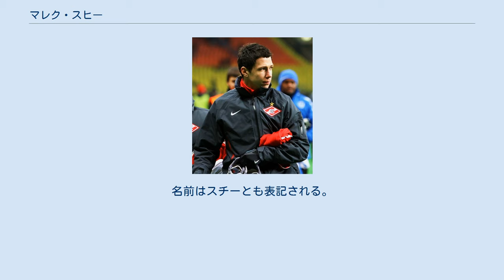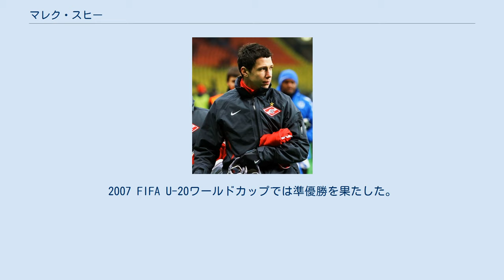マレク・スヒー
マレク・スヒー（Marek Suchý, 1988年3月29日 - ）は、チェコのサッカー選手。
ポジションはDF（主にセンターバック）。
名前はスチーとも表記される。
対人プレーに強く、冷静な判断力を持つ。
 スラヴィア・プラハのユース出身で、2005年にプロデュー。
カレル・ヤロリム監督の下で、ミカエル・タバレス、トマーシュ・ネツィドらと共に若手ながらチームの中核となった。
スラヴィアではリーグ連覇を達成した。
 2009年11月、スパルタク・モスクワへレンタル移籍。
2010年3月、ロコモティフ・モスクワ戦で初ゴールを記録し、勝利に貢献。
 2014年1月、FCバーゼルへレンタル移籍。
同年7月よりバーゼルへ完全移籍を果たす。
 2019年7月8日、フリー移籍でFCアウクスブルクと2021年6月30日までの契約を結んだ。
 2005年から2007年まで、U-20チェコ代表に選出。
2007 FIFA U-20ワールドカップでは準優勝を果たした。
 2009年よりA代表に選出され、2010年10月8日のUEFA EURO 2012予選、スコットランド戦でデビュー。
2016年6月5日の韓国との親善試合で代表初得点を挙げた。